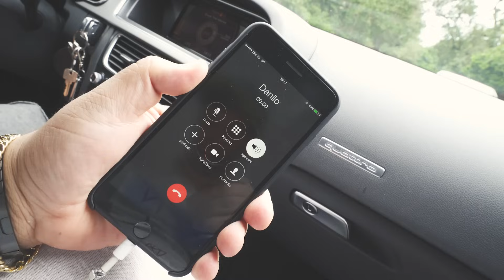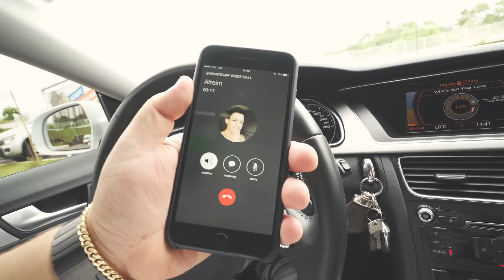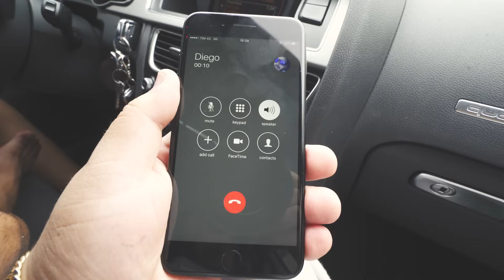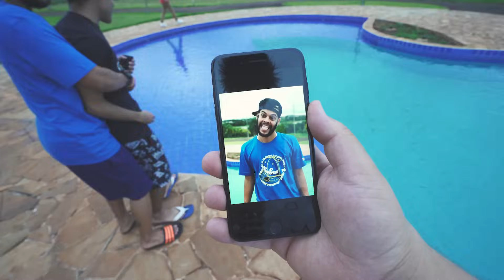ISSO É PERIGOSO ‹ EduKof ›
○ ○ ○ ○ ○ ○ ○ ○ ○ ○ ○ ○ ○ ○ Hoje fui em uma chácara tentar organizar um churrasco, mas o meu amigo resolveu andar em um barco jogando futebol, eu acho isso perigoso e vocês?